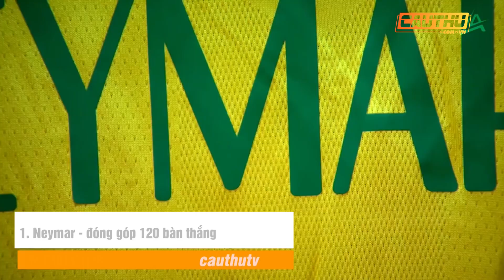5 ngôi sao cống hiến cho ĐTQG nhiều nhất ở tuổi 30 | Cầu Thủ TV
5 ngôi sao cống hiến cho ĐTQG nhiều nhất ở tuổi 30 | Cầu Thủ TV
Dưới đây là danh sách năm cầu thủ tích cực ghi nhiều bàn thắng nhất ở cấp độ quốc tế ở độ tuổi 30.​